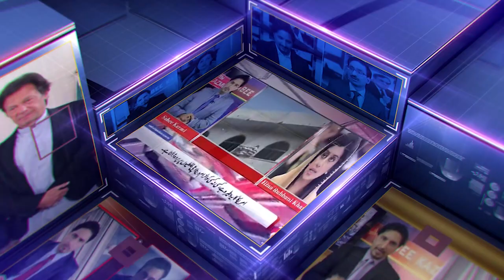Coal Miners Hazara Balochistan; Revenge for Pulwama? Why Hazara Community?